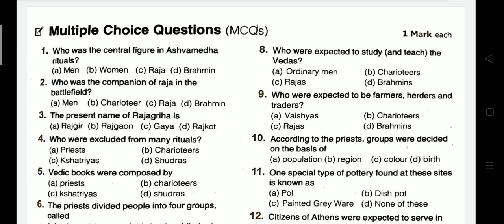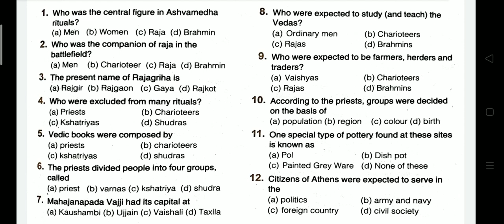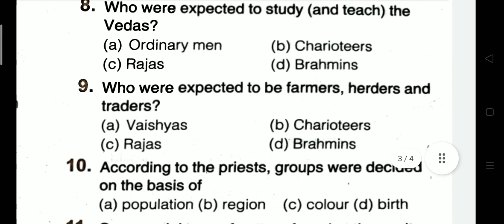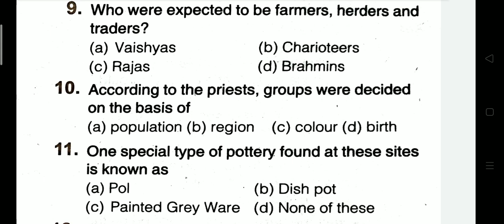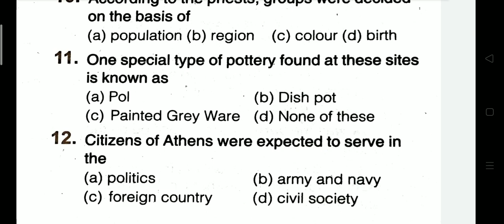REVISION for half yearly(2)